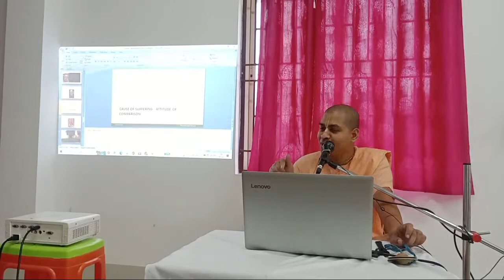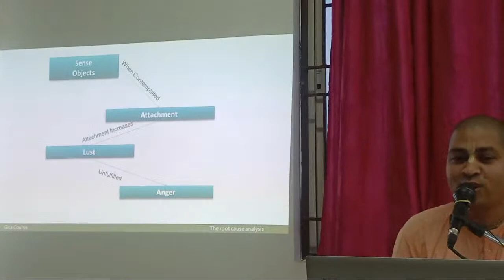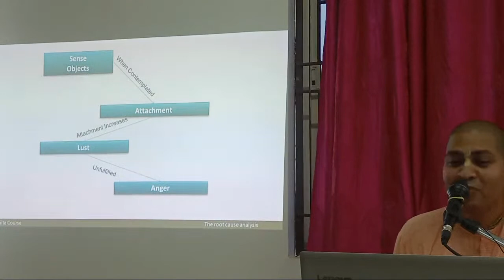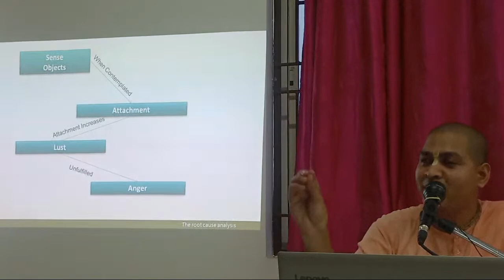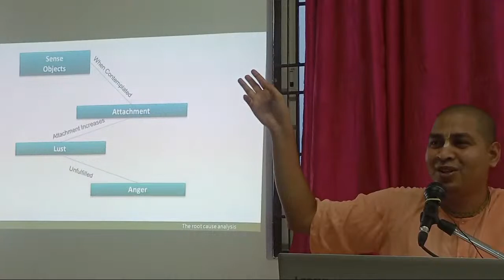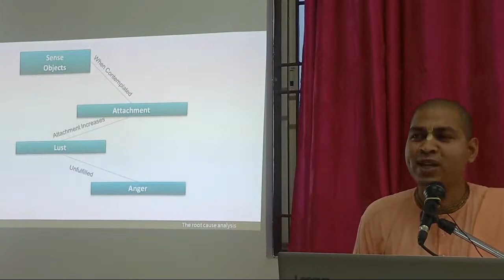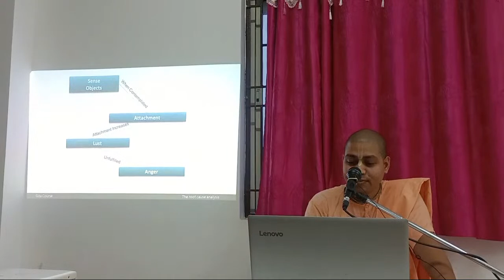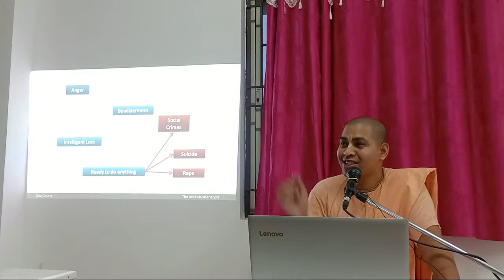Sunday Youth Classes By HG Sangramjit Das